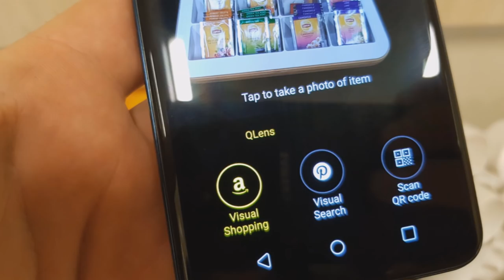MWC18: LG prezentuje model LG V30S+ Thinq wyposażony w... sztuczną inteligencję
LG V30S ThinQ to nowa wersja obecnego już na rynku LG V30 i zarazem pierwszy smartfon należący do grupy ThinQ - urządzeń wyposażonych w sztuczną inteligencję (AI).